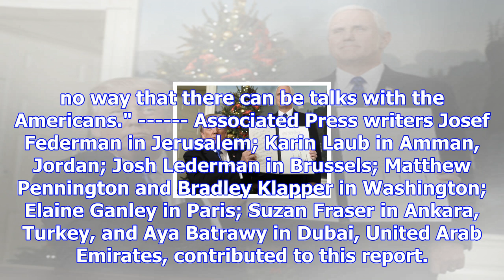Trump flouts warnings, declares jerusalem israel's capital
WASHINGTON -- Defying dire, worldwide warnings, U.S. President Donald Trump on Wednesday broke with ...